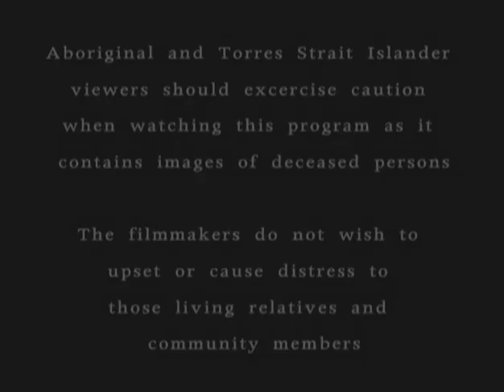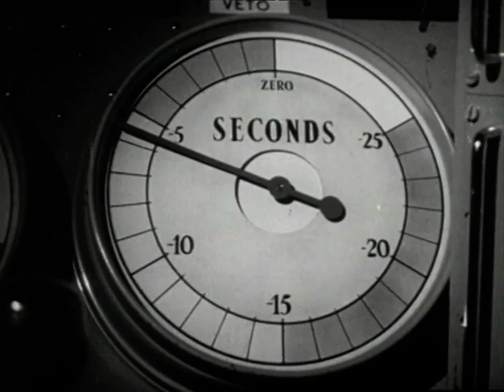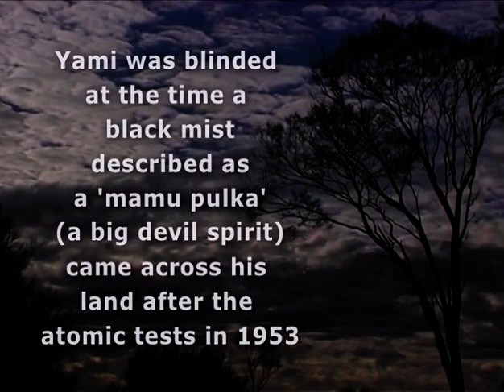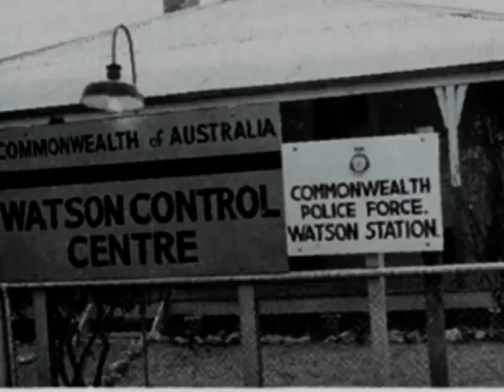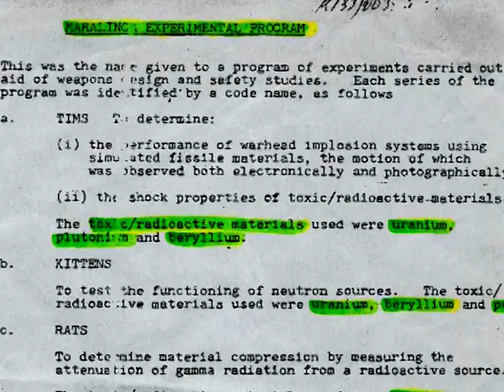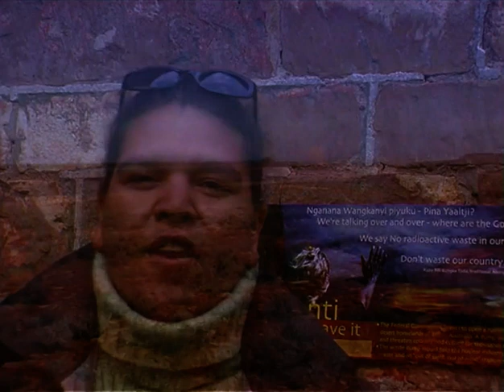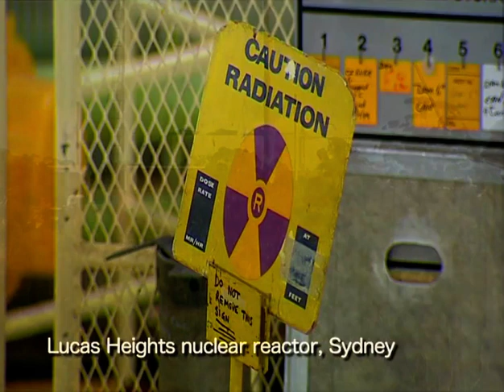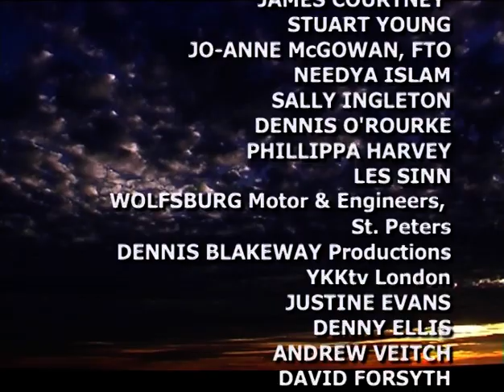Australian Atomic Confessions: documentary by Gregory Young & Kathy Aigner (2005)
Australian Atomic Confessions: a documentary by Gregory Young & Kathy Aigner (2005) about the tragic and long-lasting effects of the atomic weapons testing carried out by Britain in South Australia in the 1950s.

Digitized from the FOE (Melbourne) Anti-Nuclear Archives.